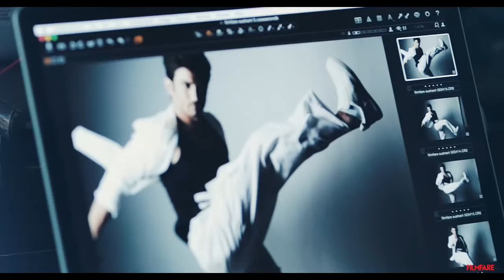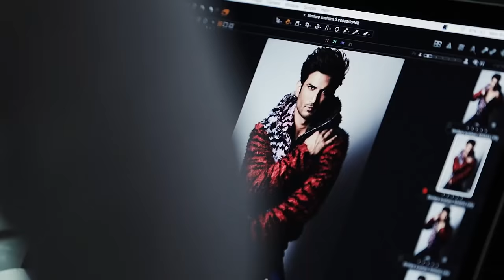Sushant Singh Rajput is just too hot to handle in this Filmfare making video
Tall, dark and handsome… these are the things prince charmings are made of in fairytales and Mills & Boons. And now looks like showbiz has just got a face for it and it’s none other than Sushant Singh Rajput. He’s bowled everyone with his performance in MS Dhoni – The Untold Story and if you check this video, the impact will be the same. Sushant Singh Rajput unleashed his sexy and cool side for our photoshoot and  we get you this exclusive footage from our shoot.

    Category
        Entertainment
    License